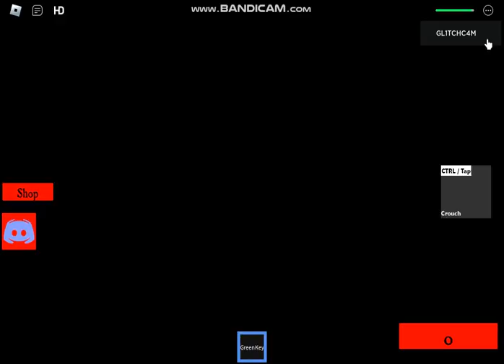The Bot is freaking smart! // Rubel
3 attemps lol